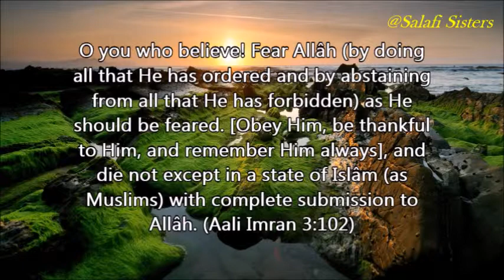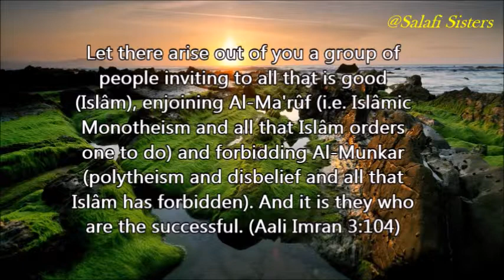Surah Ali Imran - Shaykh Albani (Rahimullah)